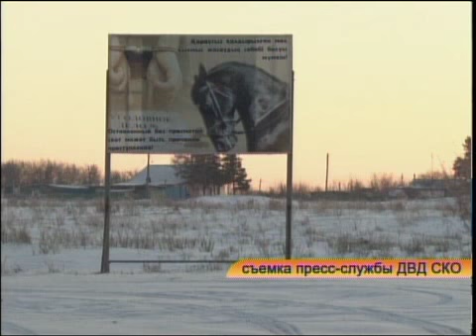рус ДВД 12 11 2015